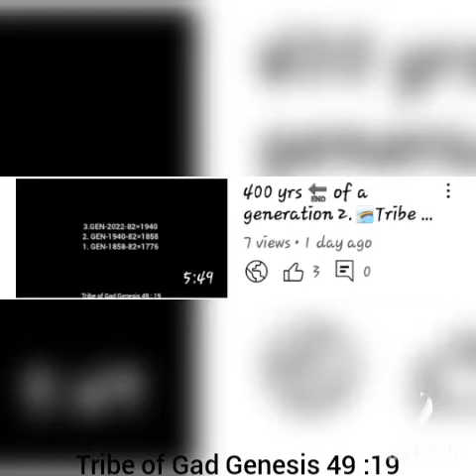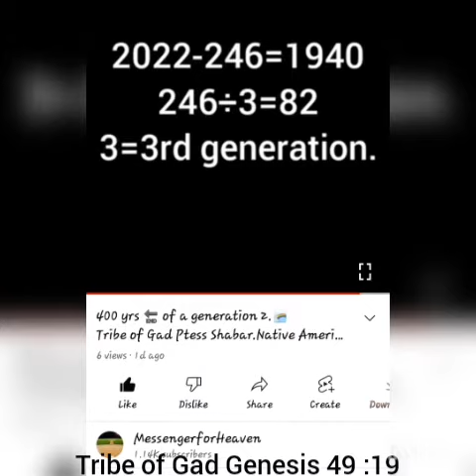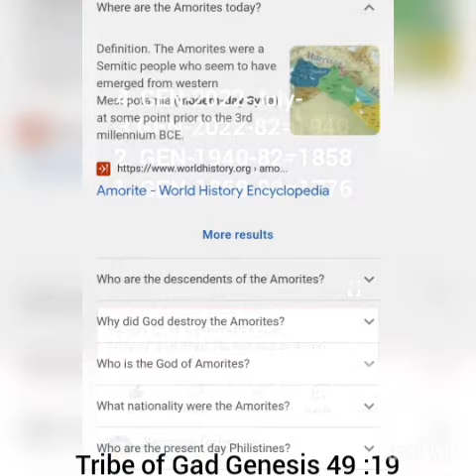4th Gene.Going Home. Dream.Tribe of Gad. Ptess Shabar.Native American. Asareth.iuic.isupk.gms.gocc.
4th Generation.Going Home Dream.Tribe of Gad. Ptess Shabar. Native American. Asareth.iuic.isupk.gms.gocc.